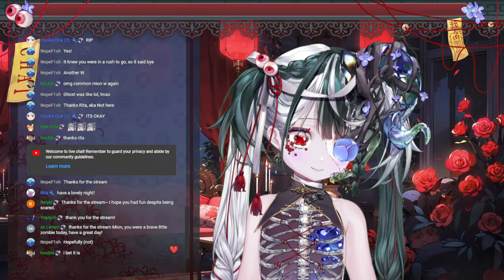[Solo Phasmophobia] IS THIS WHAT YOU WANTED!?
The 200 Sub special...
SCARE DONOS ON
Here is my Dono Link!

Throne!

(Gary says all donos are non-refundable)

🩸💎【Hashtags】💎🩸
General
Art
Live
Meme
NSFW
Horror

Fan name: Mionchies

【INFRhapsody】

💎🩸【Viewer Guidelines】🩸💎
Any disrespectful visitors WILL be kicked out!
No spamming allowed...only good little mortals!
No spoilers unless I ask!
Please ALWAYS approach others with compassion and kindness. Bullying each other will result in a ban!
Do not mention other VTubers unless I mention them first. Conversely, do not mention me in other VTuber’s streams unless they allow it/mention me first
Please no promoting yourself, your channel, or your company in chat!